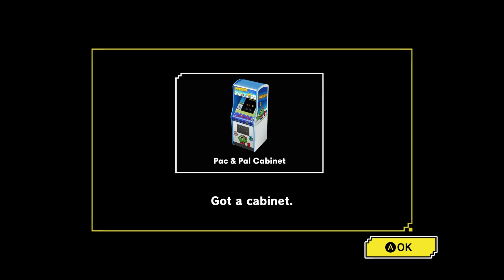[004] Take a walk in PAC-MAN MUSEUM+ - PAC'N ROLL Remix played longer .. -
PAC-MAN MUSEUM+(Steam Ver.)

Today , I played PAC&PAL , PAC'N ROLL Remix , and PAC-MAN CHAMPIONSHIP EDITION.
Have fun!!

▼Opening BGM
甘茶の音楽工房(Music Atelier Amacha)

PAC-MAN MUSEUM+ (2022)
Platform : Steam